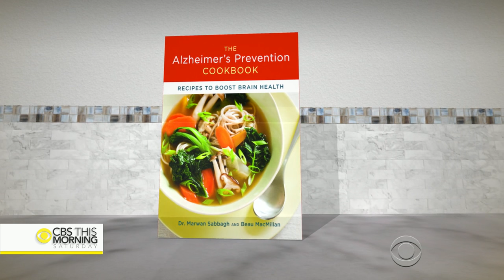The Dish: Chef Beau MacMillan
Beau MacMillan’s passion for food started at an early age while growing up in New England, but it was in his grandmother’s kitchen in Montreal that some of his greatest memories were made. He has been a fan favorite on the Food Network as both a host and contestant. With over 20 years spent in Arizona at Sanctuary on Camelback Mountain, his cuisine at Element has been called a "fine-dining gem." MacMillan joins "CBS This Morning: Saturday" to discuss his career.